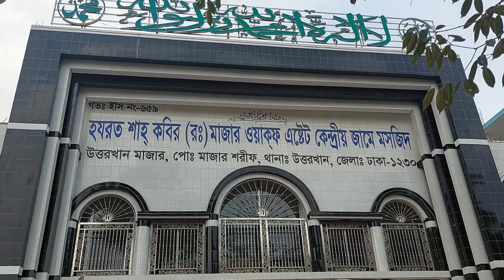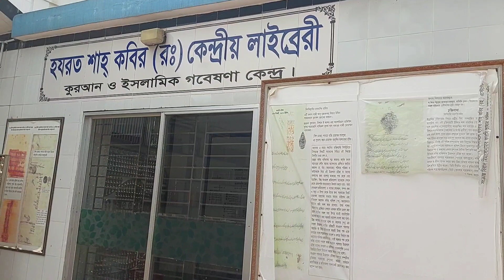শাহ কবির মাজার ‌। Shah Kabir Mazar bd। সুলতানুল আউলিয়া হযরত শাহ কবির (রহঃ) । রওজা ।